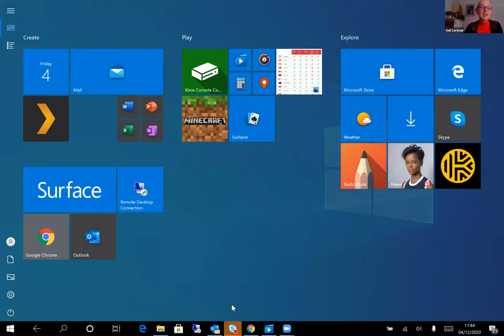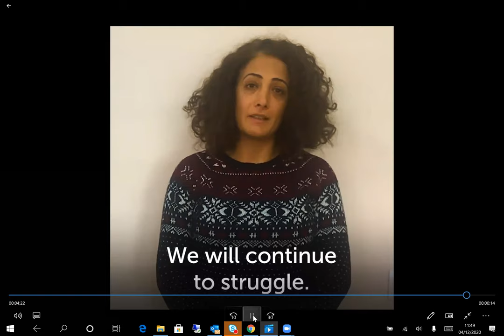The rise of the far right - building a trade union response report launch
Interpreting service provided by Interpreting Matters LTD There are important differences between adding an interpretation at a later date for pre-recorded material and interpreting live. Pre-recorded materials can be viewed in advance, the recording stopped and started, the interpretation can be rehearsed and prepared in advance. This is not possible for a live interpretation and any recording of a live event may contain mistakes (and their corrections) and it may also be pitched to a known and specific audience that the interpreter(s) will have engaged with prior to and during the event.